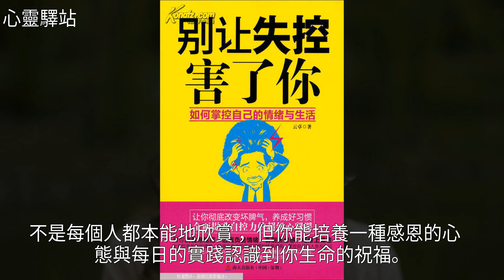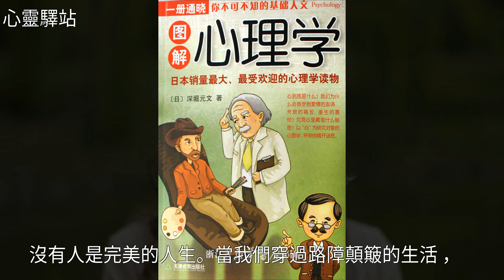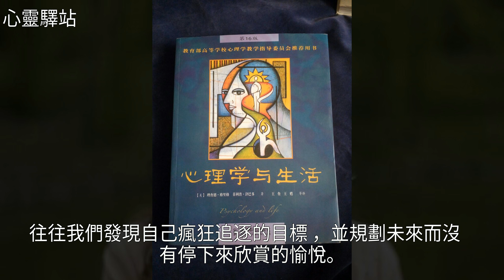心理學，5個方法，讓你變成“神奇”的學習生活，讓你珍惜擁有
心理學，5個方法，讓你變成“神奇”的學習生活，讓你珍惜擁有心理學，5個方法，讓你變成“神奇”的學習生活，讓你珍惜擁有心理健康 心理學 寧靜 美文